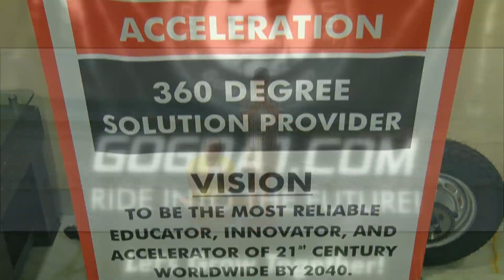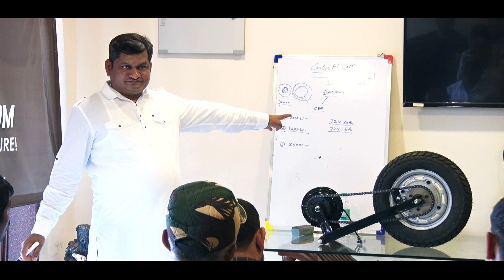GoGoA1 Business Partners to Serve you best quality products in your area !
(Buy Electric Conversion Kit)